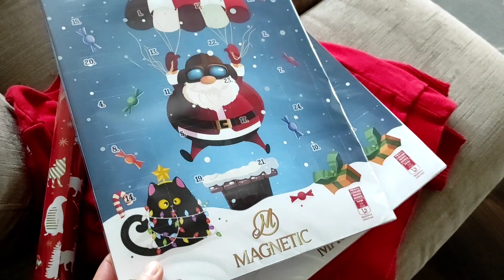VLOGMAS #1 | A u mnie nadal jesień | Grudniowe niespodzianki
Dziś zapraszam na pierwszy vlogmas, u nas zima na całego, idealny klimat do grudniowych filmów. Chowam jesienne dekoracje oraz przygotowuję małe niespodzianki dla dzieci.
Miłego oglądania.